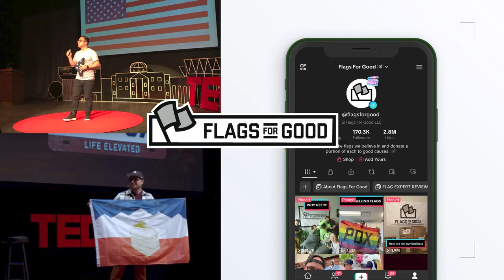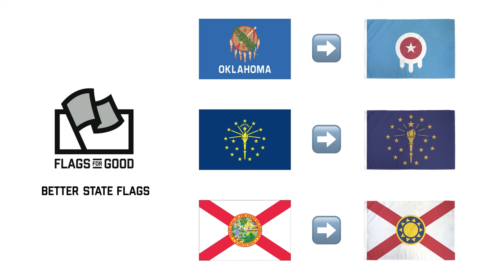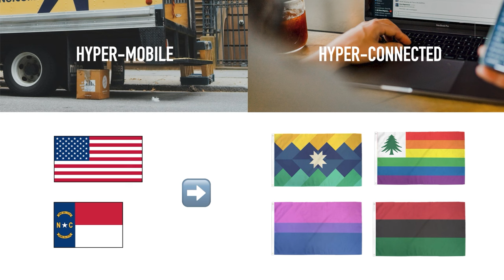The State of Identity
Michael Green 🇺🇸
(Presented at NAVA 57, October 8, 2023, Philadelphia, Pennsylvania 🔔)

Each time I give a talk about flags, I begin with this quote from branding designer, Wally Olins:  “People want to belong, and they want to display symbols of belonging.”  Flags are incredible diving boards into every topic imaginable. In the past, I’ve used them, along with this quote, to spring into talking about sports, logos, toxic nationalism, war, and global unity.  Today, I want to use flags as a springboard to talk about personal identity, because I believe we are living in the midst of the greatest shift of identity that humans have and may ever face. I feel uniquely qualified to report on this shift now, having started a flag company which has given me a front-row seat of how people are choosing to display symbols of belonging. And that is the bellwether of what they feel like they belong to.
Video editor: Brian Cham